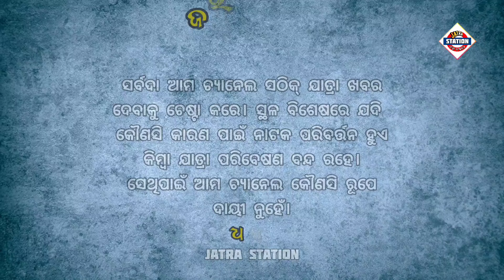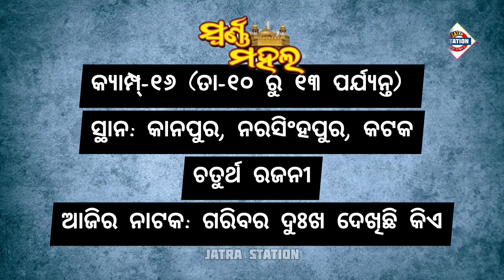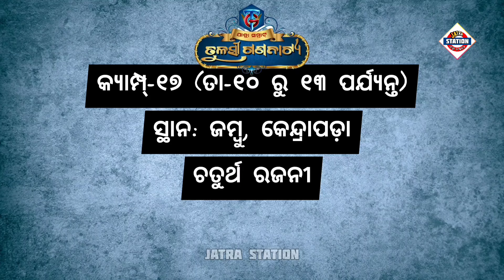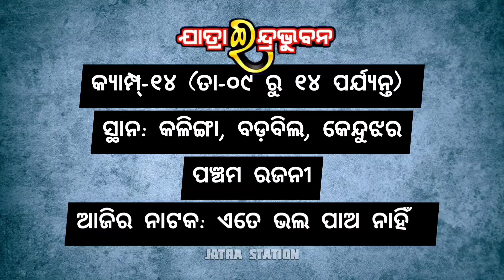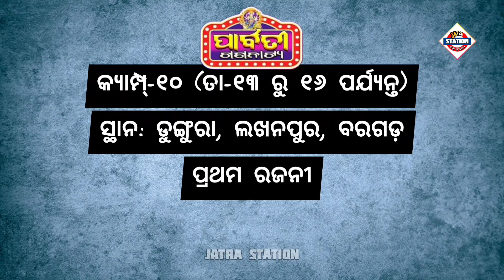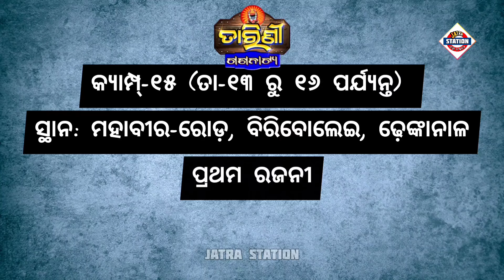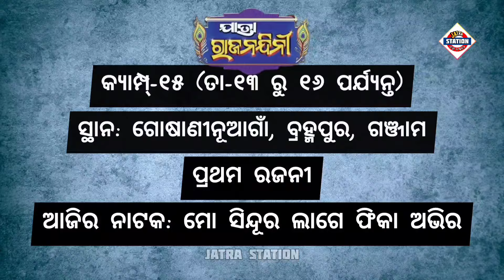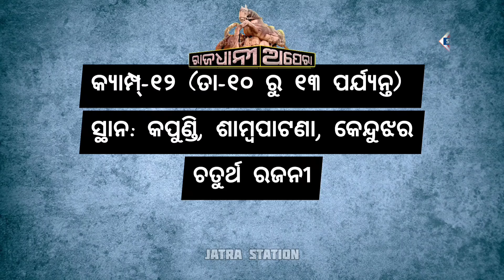Ajira Nataka | 13 October, 2024 | ଆଜିର ନାଟକ | ମଞ୍ଚରେ ୨୭ଟି ଯାତ୍ରାପାର୍ଟି କେଉଁ ନାଟକ ମଞ୍ଚସ୍ଥ କରିବେ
ଆଜି ୧୩ ଅକ୍ଟୋବର ୨୦୨୪ ରବିବାର।

ଆଜି ୧୩ ଅକ୍ଟୋବର ୨୦୨୪. ଆଜି କୋଉ ଯାତ୍ରା ପାର୍ଟି କେଉଁଠି ପଡ଼ିଛି ଓ କାହାର କେଉଁ ନାଟକ ଜାଣନ୍ତୁ ସେ ସଂପର୍କରେ ସମ୍ପୂର୍ଣ୍ଣ ସଠିକ୍ ଖବର.
00:00 - 00:08 - Into
00:20 - 00:41 - ଯାତ୍ରା ଶ୍ରୀ ବିଶ୍ଵଦରବାର
00:42 - 00:59 - ଯାତ୍ରା ଦୁର୍ଗାମନ୍ଦିର
01:00 - 01:21 - ଯାତ୍ରା ବାଦ୍ସହ କୋଣାର୍କ ଗଣନାଟ୍ୟ
01:22 - 01:44 - ଯାତ୍ରା ସ୍ଵର୍ଣ୍ଣମହଲ
01:45 - 02:05 - ଯାତ୍ରା ରଙ୍ଗମହଲ
02:06 - 02:26 - ଅପେରା ଅଶୋକ ସମ୍ରାଟ
02:27 - 02:46 - ଗୌରୀ ଗଣନାଟ୍ୟ
02:47 - 03:11 - ଯାତ୍ରା ସମ୍ରାଟ୍ ତୁଳସୀ ଗଣନାଟ୍ୟ
03:12 - 03:31 - ଯାତ୍ରା ସ୍ବପ୍ନମହଲ
03:32 - 03:52 - ଯାତ୍ରା ମଉଡ଼ମଣୀ ଶିବାନୀ ଗଣନାଟ୍ୟ
03:53 - 04:13 - ଯାତ୍ରା ମହାରାଣୀ ସିଂହବାହିନୀ
04:14 - 04:35 - ଯାତ୍ରା ମହାରଥି କଳିଙ୍ଗ ଗଣନାଟ୍ୟ
04:35 - 04:54 - ଯାତ୍ରା ଇନ୍ଦ୍ରଭୁବନ
04:55 - 05:18 - ଅପେରା ସୂର୍ଯ୍ୟମନ୍ଦିର
05:19 - 05:41 - ଯାତ୍ରା ଧଉଳି
05:42 - 06:00 - ପାର୍ବତୀ ଗଣନାଟ୍ୟ
06:01 - 06:19 - ତାରିଣୀ ଗଣନାଟ୍ୟ
06:20 - 06:39 - ଯାତ୍ରା ଯାଜ୍ଞସେନି
06:40 - 06:57 - ଦୁର୍ଗାଶ୍ରୀ ଗଣନାଟ୍ୟ
06:58 - 07:18 - ଯାତ୍ରା ରାଜନନ୍ଦିନୀ
07:18 - 07:39 - ନାଟ୍ୟ ସମ୍ରାଟ୍ ପୃଥିରାଜ୍
07:40 - 07:59 - ଯାତ୍ରା ଗ୍ରାଣ୍ଡମହଲ
08:00 - 08:18 - ରାଜଧାନୀ ଅପେରା
08:19 - 08:38 - ବନଦୁର୍ଗା ଗଣନାଟ୍ୟ
08:38 - 08:58 - ଯାତ୍ରା ସ୍ଵର୍ଣ୍ଣମନ୍ଦିର
08:59 - 09:17 - ଓଁ ଶ୍ରୀ ବାଘାଯତିନ୍ ଲୋକନାଟ୍ୟ
09:18 - 09:39 - ଯାତ୍ରା ରଙ୍ଗତରଙ୍ଗ
09:40 - 09:44 - Outro

ajira natak
Ajira Natak
ajira nataka
Ajira Nataka
ajira jatra update
jatra update
କେଉଁଠି କେଉଁ ନାଟକ
odia jatra